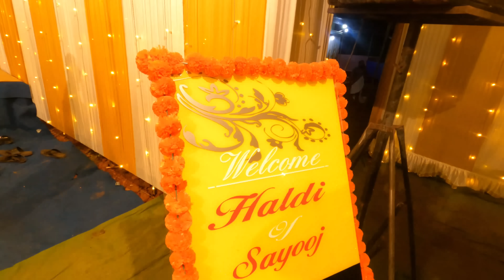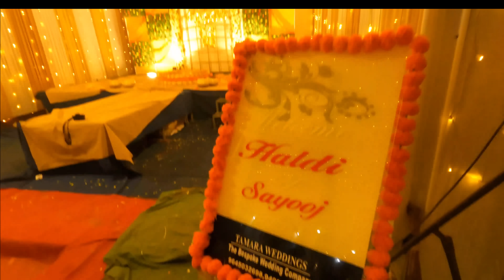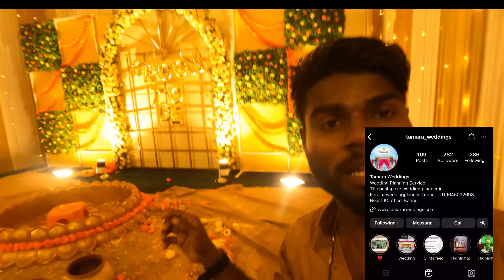Haldi | മഞ്ഞപ്ര ഇറങ്ങി🥰 sangeethkumar